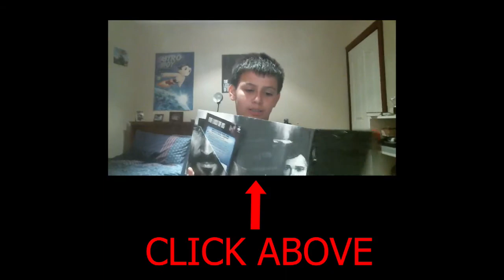Smithy's Opinion: The Last of Us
Greatly appreciate likes and comments. Don't forget to watch in HD! Join the Rebellion!